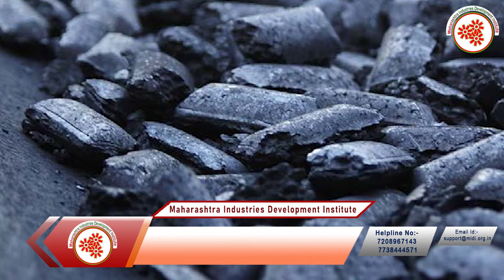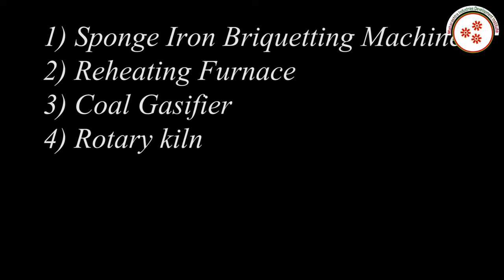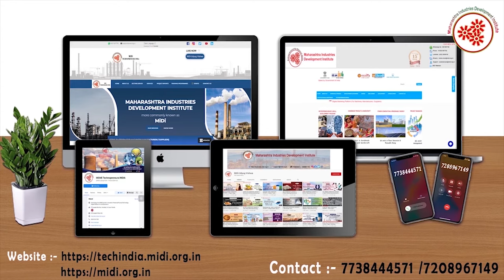स्पंज आयरन बनाने का व्यवसाय || Sponge Iron Manufacturing Business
Sponge iron is a metallic product produced through direct reduction of iron ore in the solid state. It is a substitute for scrap and is mainly used in making steel through
the secondary route. The process of sponge iron making aims to remove the oxygen from iron ore.
Sponge Iron Manufacturing Business is a profitable venture in small scale industry as Sponge iron is a metallic product produced through the direct reduction of iron ore
 in the strong state. It is a substitute for scrap and therefore is mostly applicable in making steel through the secondary route.
In this video, we will share the details about the Sponge Iron Manufacturing Business.

Topics covered in Sponge Iron Manufacturing Business :
* Raw Material
* Machineries required in extracting etc .
* Process involved in Sponge Iron Manufacturing